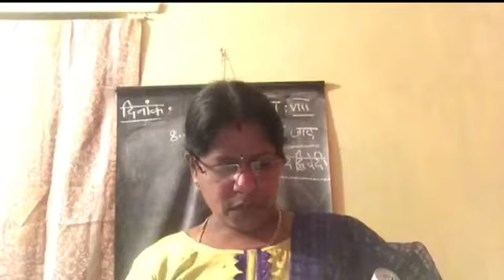Springfields School, Masabtank 2020-21 Class 8 Hindi by Mrs. Sriveni (12/12/2020).